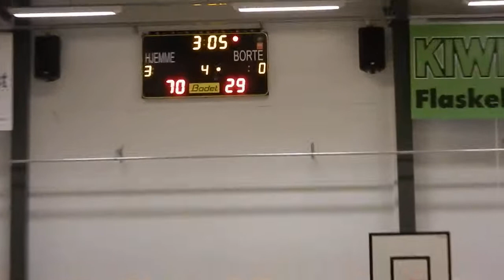Basketball, youth, Nesodden, Norway